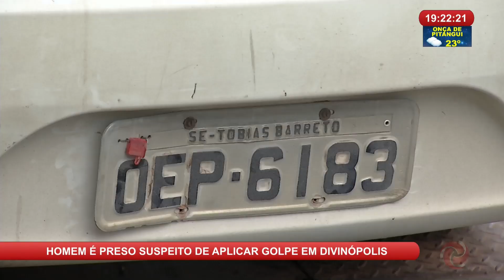Homem suspeito de aplicar golpe é preso no Centro de Divinópolis